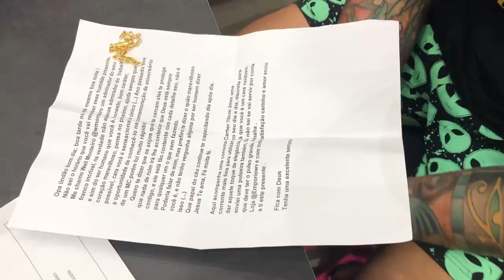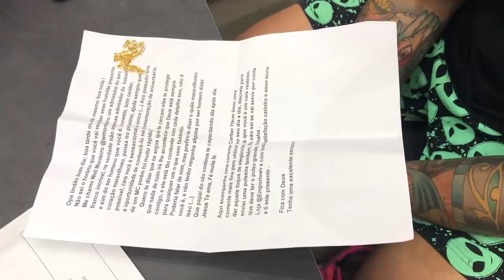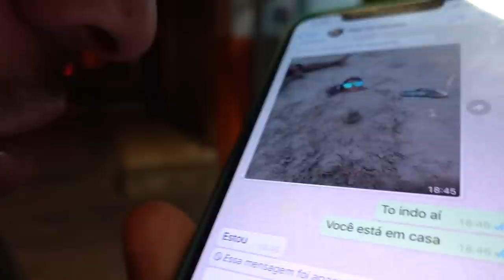A ENFERMEIRA QUER ME AJUDAR